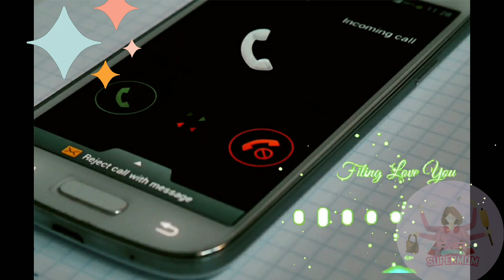Popular Romantic Ringtone 2020 | Top Romantic Ringtone 2020|Best Romantic Ringtone 2020 Instrumental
Popular Romantic Ringtone 2020,Top Romantic Ringtone 2020,Best Romantic Ringtone 2020 Instrumental, Trending ringtone
Popular Romantic Ringtone 2020,
Top Romantic Ringtone 2020,
Best Romantic Ringtone 2020 Instrumental,
most popular romantic ringtone,
most popular romantic scene,
new hit bollywood ringtone 2020,
new hindi mobile ringtone 2020,
mobile ringtone new hindi best ringtone 2020,
mobile ringtone (only music tone),
 new hindi best ringtone 2020,
 tone mask man best,
new love music ringtone 2020,
love music ringtone 2020,
love music hindi ringtone 2020,
न्यू म्यूजिक 2020,
न्यू म्यूजिक रिंगटोन 2020,
new music ringtone,
new music ringtone 2020,
music ringtone,
music ringtone mp3,
music ringtone 2020,
music ringtone 2020 tik tok,
new ringtone 2020 tik tok only music,
music ringtone hindi,
new love feeling romantic whatsapp status,
new love music hindi ringtone 2020,
new love music ringtone 2020 tik tok,
flute ringtone
mobiles whatsapp ringtone 2020
Million Boy,
Best Romantic Ringtone 2020,
new Hindi Love Ringtone Mobile,
Ringtone MP3 Music Ringtone 2020,
top 5 ringtones,
 ringtone,
best ringtones,
ringtones for boys,
 world famous ringtones,
Mobile ringtone,
tone,
Hindi ringtones
2020,
famous romantic ringtone 2020,
new love hindi ringtone,
new love hindi ringtone 2020,
new hindi love ringtone 2020,
new love ringtone,
new love ringtone 2020 hindi,
hindi ringtone 2020 love song music,
न्यू हिंदी सॉन्ग रिंगटोन 2020,

Best Ringtones,
call ringtone download top 100 ringtones,
24 ringtone download,
zedge wallpapers,
best ringtone in the world,
ringtone music,
ringtones iphone, ringtone song,
ringtones iphone, zedge upload ringtone,
modern ringtone download,
zedge ringtones latest,
searching ringtone download,
brassy ringtone download,
ring tune,
ringtone, ringtone song,
new ringtone 2020,
hindi ringtone,
new ringtone,
love ringtone,
ringtone 2020,
romantic ringtone,
sad ringtone,
hindi ringtone 2020,
latest bollywood ringtone,
ringtone wallpaper,